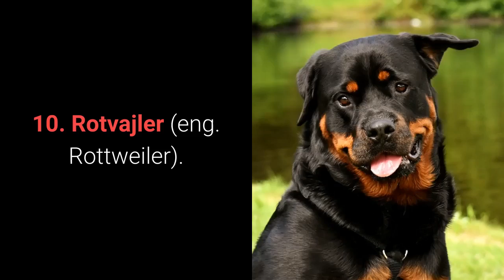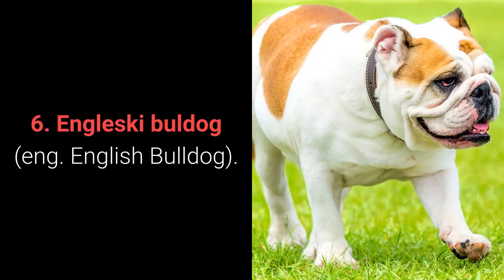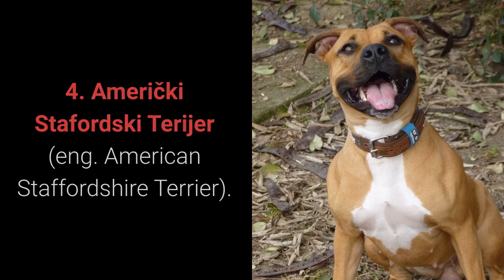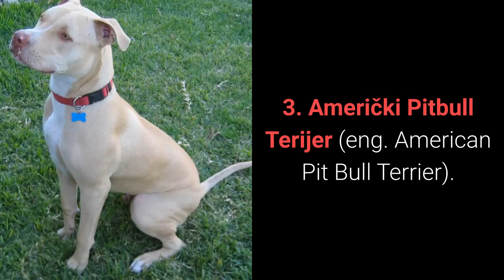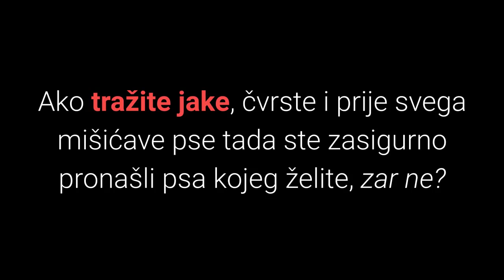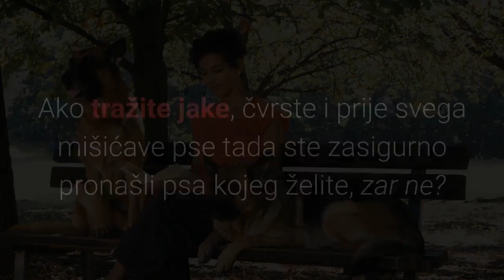🐕 Mišićavi Psi – Top 10 Najmišićavijih Pasmina Pasa Na Svijetu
👉 Pogledajte listu TOP 10 najmišićavijih pasmina pasa na svijetu. Mišićavi psi se bez sumnje ističu svojom snagom i čvrstinom.
⬇️ Više ⬇️
Posjeti moj webshop KUĆNI LJUBIMCI SHOP na adresi:

5% POPUSTA ❤️❤️❤️ uz kupon "LJUBIMCI"

💵 Donacije: 💵
Bitcoin: [14yyb87SSpzXpLnoXCa9ff6kLY5oEJjUwP]

Želite li vidjeti top 10 najmišićavijih pasmina pasa na svijetu?

Postoje prirodno mišićavi psi koji se ističu svojom snagom i čvrstinom nad drugim pasminama i ako tražite jakog psa tada će vam se zasigurno svidjeti ova lista.

Pogledajmo sada top 10 najmišićavijih pasmina pasa na svijetu:

10. Rotvajler (eng. Rottweiler).

Rotvajler pas slovi kao opasan i agresivan.

Teže od 35 do 60 kg, te su visoki 56 do 69 cm.

9. Argentinska Doga (eng. Dogo Argentino).

Argentinska doga je mišićavi i snažni kućni ljubimac koji je poznat po čvrstini i jačini ugriza.

Težina Argentinskih doga je oko 35 do 45 kg, a visina oko 60 do 68 cm.

8. Doberman Pinscher.

Doberman je poznati kao vrlo pametni, snažni i zaštitnički nastrojeni pas čuvar.

Težina Doberman pasmine pasa je oko 32 do 45 kg.

S druge strane visina ovih psa je od 61 do 72 cm.

7. Cane Corso Pas (eng. Italian Cane Corso).

Cane Corso Pas je vrlo cijenjeni talijanski mišićavi mastif koji slovi za jako dobrog kućnog čuvara.

Težina Cane Corso pasa je oko 40 do 50 kg, a visina oko 58 do 70 cm.

6. Engleski buldog (eng. English Bulldog).

Engleski buldog je zdrav i mišićavi pas, te vrlo popularan kućni ljubimac u svijetu.

Ovi poslušni i odani ljubimci dobro se prilagođavaju na život u gradu i na selu.

Težina Engleskih buldoga je oko 18 do 26 kg, a visina oko 31 do 40 cm.

5. Njemački Bokser (eng. Boxer).

Njemački bokser pas je izuzetno privrženi i dobar kućni ljubimac.

Iako slove kao agresivniji psi oni zapravo samo žele zaštititi svoje vlasnike.

Težina Njemačkih Boksera je oko 25 do 32 kg, a visina oko 53 do 63 cm.

4. Američki Stafordski Terijer (eng. American Staffordshire Terrier).

Američki Stafordski Terijer je snažni, lijepi i dobar kućni ljubimac.

Ipak u prošlosti su se koristili u borbama pasa.

Ovi psi su jako prijateljski nastrojeni prema ljudima, te neprijateljski prema drugim životinjama.

Težina Američki Stafordski Terijera je oko 28 do 40 kg, a visina oko 43 do 48 cm. Sada slijede top 3 najmišićavije pasmina pasa na svijetu, spremni?

3. Američki Pitbull Terijer (eng. American Pit Bull Terrier).

Američki pitbulli slove kao najopasniji psi na svijetu, a jedan od razloga je njihova snaga.

Težina Američkih pitbull terijera je oko 14 do 30 kg, a visina oko 43 do 53 cm.

2. Bully Whippet.

Whippet pasmina razvijena je u 19. stoljeću za potrebe sportskih utrka pasa.

Genetske mutacije koje se pojavljuju kod pojedinih pasa uzrokuju udvostručenje mišićne mase.

Ovi mišićavi psi nazivaju se Bully Whippet i posve su zdravi.

Ipak ovi izuzetno mišićavi psi nalaze se drugi na ljestvici najmišićavijih psa na svijetu.

Težina Bully Whippet pasa je oko 7 do 20 kg, a visina oko 44 do 51 cm.

1. Američki Bully (eng. American Bully).

Američki Bully je rasa pasa poznata po snazi i mišićavom izgledu.

Oni su izuzetno snažni, mišićavi i agilni.

Težina Američki Bully  pasa je oko 30 do 40 kg, a visina oko 33 do 50 cm.

TOP 10 Najmišićavijih Pasmina Pasa
Materijali u videu
1: 22 Most Muscular Dog Breeds

2: TOP 10 MUSCULAR DOGS – What Dog Breed Is Has The Biggest Strongest Muscles